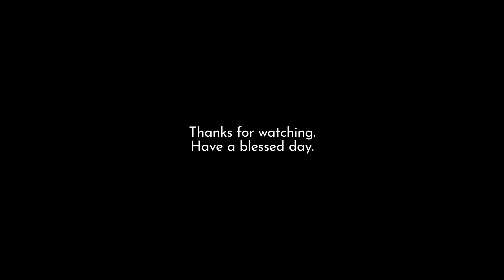Bizarre Love Triangle | Frente! | Acoustic Cover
Just want to share our acoustic cover of Bizarre Love Triangle by Frente!

Isa sa mga gusto ko sa asawa ko ay yung marami syang pondong kanta. Gaya na lang ng song na ito. Kaya kahit hindi naman talaga namin plano mag-record dahil busy kami kahapon, may upload pa din kami this week.